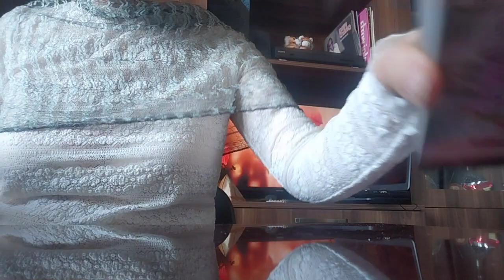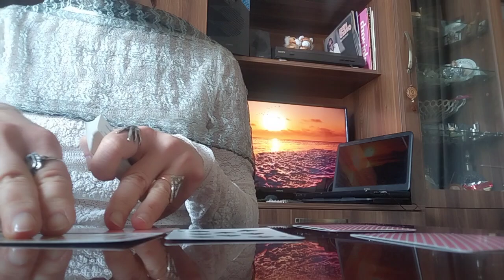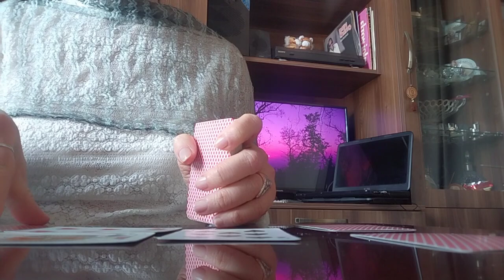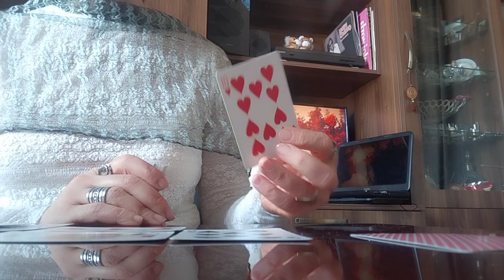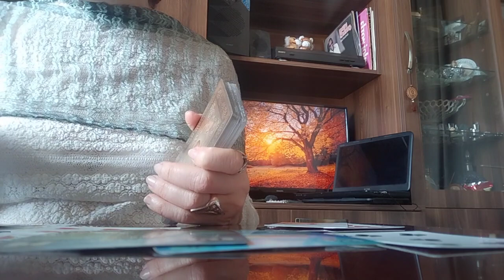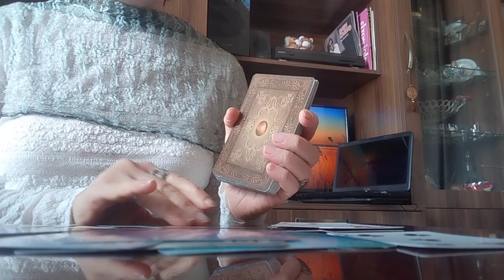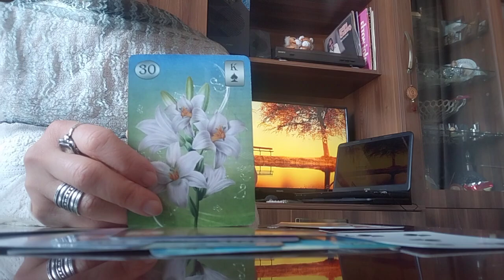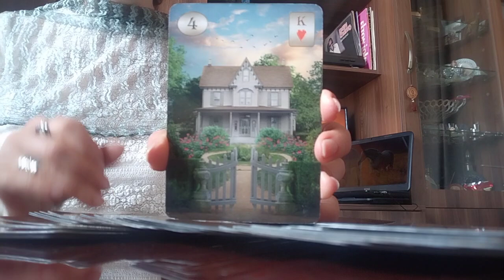რატომ ვერ ძლებთ მის გარეშე?/რა ურთიერთობაა ეს?/ორაკულის პროგნოზი✨🃏💞🃏✨